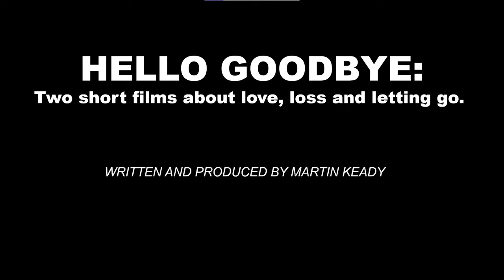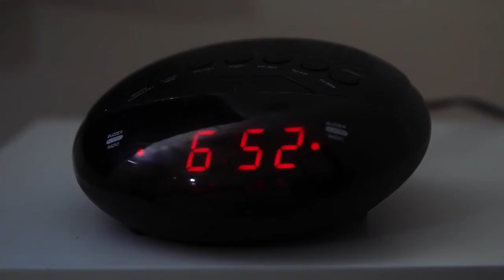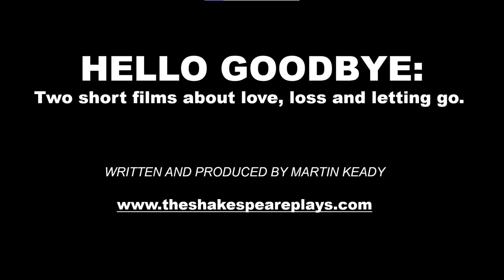Hello Goodbye Two Short Films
HELLO GOODBYE: TWO SHORT FILMS ABOUT LOVE, LOSS AND LETTING GO